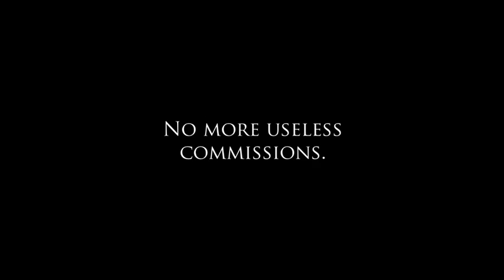No More Commissions. Pass Cut, Cap & Balance.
As Senate prepares to vote on Cut, Cap & Balance, President Obama and Congressional leaders are working on a "fallback" debt limit increase deal. As a report today from CNN states, this Plan B deal would give the President a blank check debt limit increase in return for another "commission meant to find more major spending cuts, tax increases and entitlement reforms."

We don't need another useless commission, and we don't need more tax increases to grow the federal government even larger.

We need to cut spending, cap spending and pass a balanced budget amendment to force Washington to stop spending more than we're bringing in.

No more tax-hike commissions. We must pass Cut, Cap & Balance.

3 Decades, 17 Commissions, $13 Trillion in New Debt

January 1982 - Commission on Fiscal Accountability of the Nation's Energy Resources -- Debt at $1.14 Trillion

January 1983 - National Commission on Social Security Reform - - Debt at $1.20 Trillion

January 1984 - Executive Committee of the President's Private Sector Survey on Cost Control in the Federal Government aka - Grace Commission -- Debt at $1.43 Trillion

July 1993 - National Commission on Financial Institution Reform, Recovery and Enforcement - Debt at $4.35 Trillion

September 1993 - From Red Tape to Results: Creating a Government that Works Better and Costs Less (Gore Commission) - Debt at $4.41 Trillion

October 1997 - National Bipartisan Commission on the Future of Medicare - Debt at $5.42 Trillion

February 1999 - Commission to Study Capital Budgeting - Debt at $5.62 Trillion

December 2001 - The President's Commission to Strength Social Security - Debt at $5.94 Trillion

August 2005 - National Surface Transportation Infrastructure Financing Commission - Debt at $7.92 Trillion

November 2005 - President's Advisory Panel on Federal Tax Reform - Debt at $8.09 Trillion

October 2008 - Congressional Oversight Panel (Emergency Economic Stabilization Act) - Debt at $10.57 Trillion

February 2009 - President's Economic Recovery Advisory Board - Debt at $10.87 Trillion

May 2009 - Financial Crisis Inquiry Commission - Debt at $11.32 Trillion

September 2010 -The Committee for a Responsible Federal Budget (CRFB) comprehensive report titled The Future is Now: A Balanced Approach to Stabilize the Public Debt and Promote Economic Growth - Debt at $13.56 Trillion

November 2010 - Peterson-Pew Commission on Budget Reform - Getting Back in the Black - Debt at $13.86 Trillion

November 2010 - Bipartisan Policy Center (Domenici / Rivlin) - Restoring America's Future - Debt at $13.86 Trillion

December 2010 - National Commission on Fiscal Responsibility and Reform (Fiscal Commission) - Debt at $14.02 Trillion

used under Creative Commons.